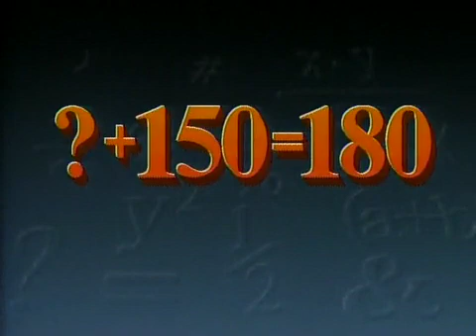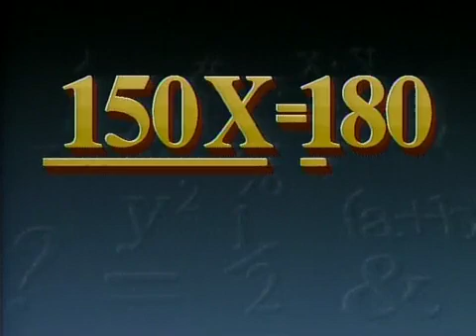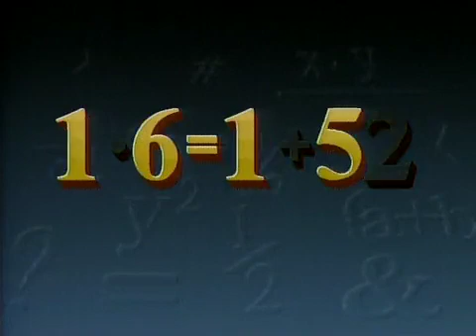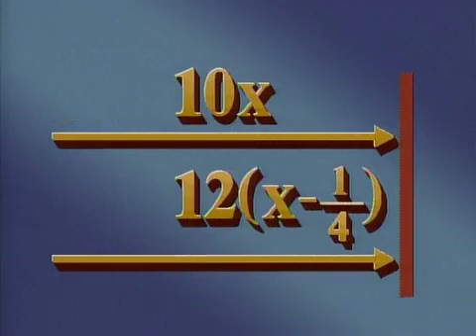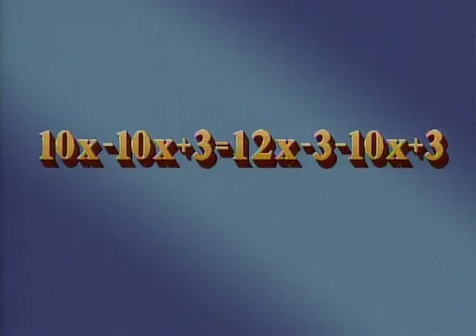Inverse Operations | The Power of Algebra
This episode of the series “The Power of Algebra” from 1988 teaches students how to solve equations using inverse operations. It also includes an interview with civil engineer Andree L. Fant, who discusses her use of algebra in her job at the Port of New Orleans.